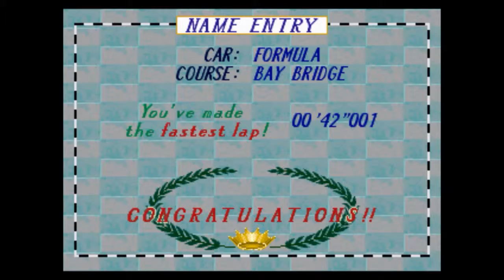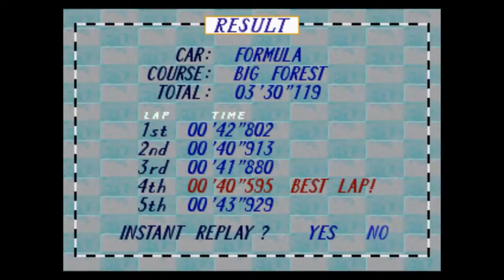Partidilla Rápida... VIRTUA RACING DELUXE (Mega Drive 32X)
Echando una partida al Virtua Racing Deluxe (SEGA, 1994) para la Mega Drive 32X. Digna conversión del arcade Virtua Racing (Sega-AM2, 1992). Esta conversión incluye contenido extra con respecto al juego original, como 3 tipos de coches a elegir y 5 circuitos (en vez de 3).

Emulador: Fusion 3.63

Let's play Virtua Racing Deluxe (SEGA, 1994) for the Sega 32X. This is a decent conversion of the arcade Virtua Racing (Sega-AM2, 1992). This conversion includes some extra content from the original game, 3 types of cars to choose, and 5 courses (in the arcade there were only 3).